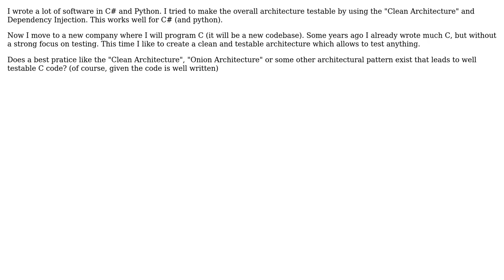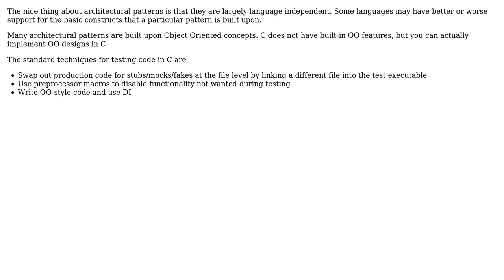Software Engineering: Architectural pattern for testable C code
With thanks & praise to God, and with thanks to the many people who have made this project possible! | Content (except music & images) licensed under CC BY-SA | Music | Images & others | With thanks to user Kevin Meier user Bill Tur user Bart van Ingen Schenau and the Stack Exchange Network Trademarks are property of their respective owners. You are responsible for your own actions.